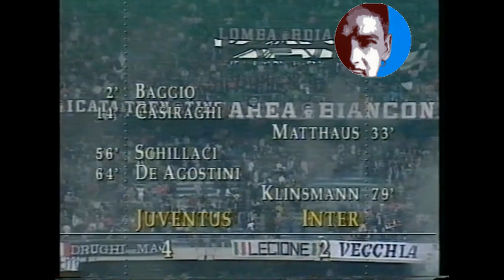Baggio and his first "Derby d'Italia" ➤JUVENTUS-INTER 1990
Stagione 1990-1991 - Campionato di Serie A - 7 andata
Torino - Stadio Delle Alpi
domenica 28 ottobre 1990 ore 14:30

JUVENTUS-INTER 4-2

JUVENTUS: Tacconi, Luppi (Alessio 83), Bonetti D., Fortunato D. (Corini 37), Julio Cesar, De Agostini, Haessler, Marocchi, Casiraghi, Baggio R., Schillaci. A disposizione: Bonaiuti, Galia, Di Canio. Allenatore: Maifredi

INTER: Zenga, Bergomi (Paganin A. 14), Brehme, Baresi G., Ferri R., Battistini S., Bianchi A., Stringara, Klinsmann, Matthaeus, Serena A. A disposizione: Malgioglio, Mandorlini, Pizzi, Marino. Allenatore: Trapattoni

ARBITRO: Pezzella

MARCATORI: Baggio R. rigore 2, Casiraghi 15, Matthaeus 34, Schillaci 57, De Agostini 64, Klinsmann 80

AMMONIZIONI: Fortunato D. 8 (Juventus); Bergomi 13, Ferri R. 20, Stringara 42 (Inter)